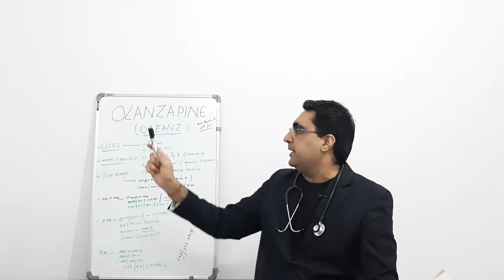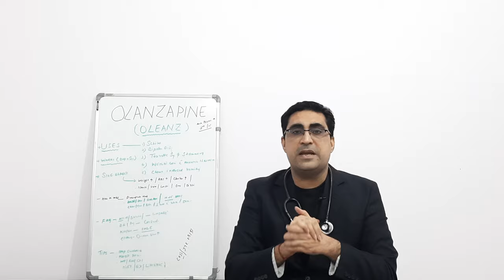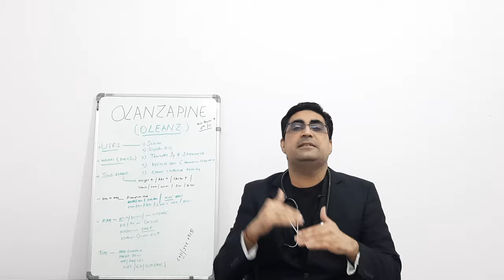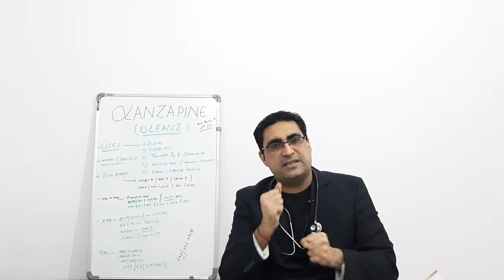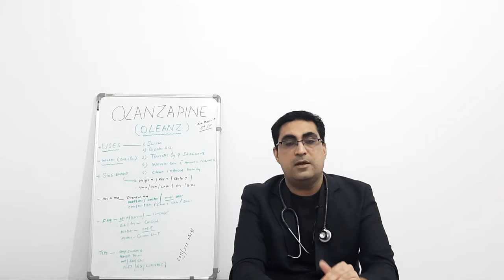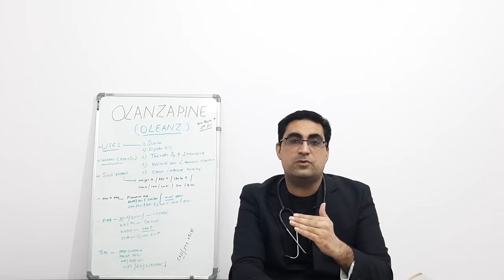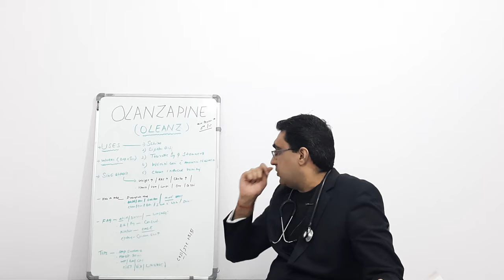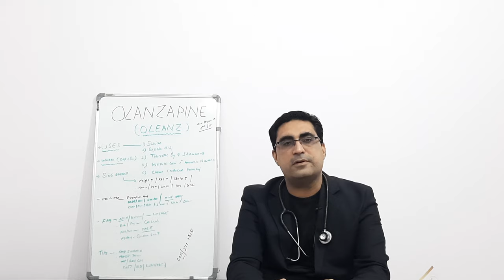Olanzapine (Oleanz) tab-complete information - (anti-psychotic drug, schizophrenia, bipolar disorder